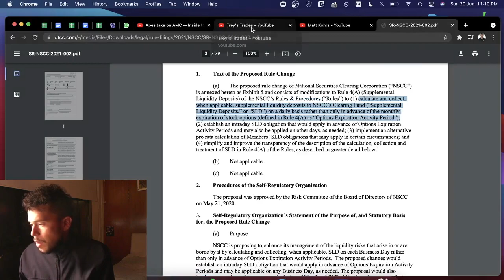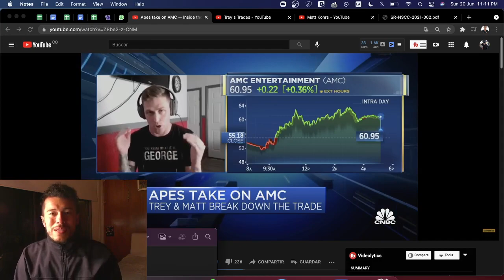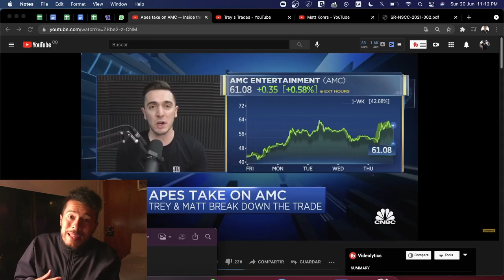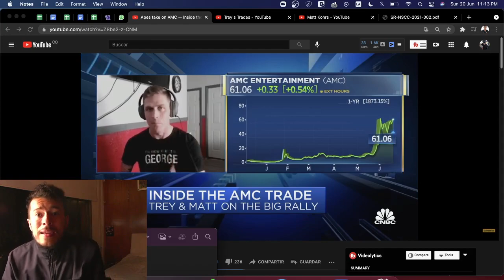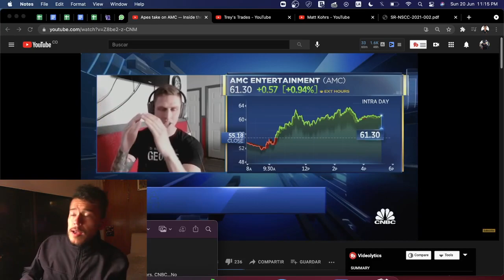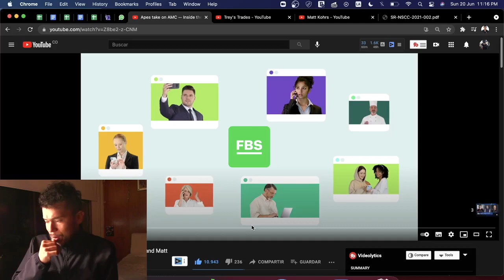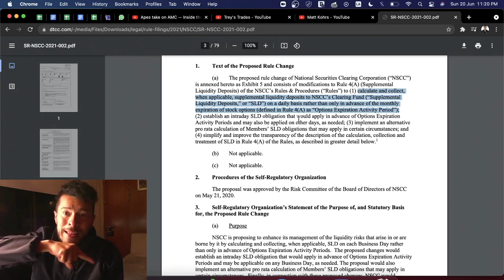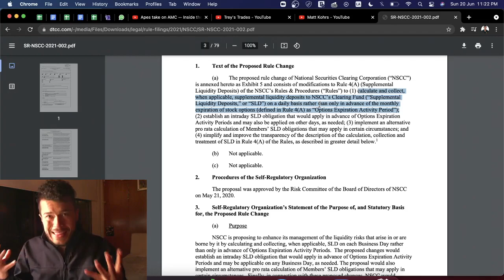Noticias de AMC en Español - La Ley que puede Apoyar al ShortSqueeze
CNBC entrevista a los principales voceros del Short Squeeze de AMC y GME, se tratar de Trey´s Tardes y Matt Kohrs. Ambos inversionistas hablarán sobre la naturaleza de invertir en AMC, ya que dicha inversión principalmente tiene un enfoque de SwingTarde.

Adicionalmente, hablaremos de la norma SR-NSCC-2021-002 y de su papel determinante para regular el sobre apalancamiento, como los Naked Shorts, en acciones como GME y AMC.